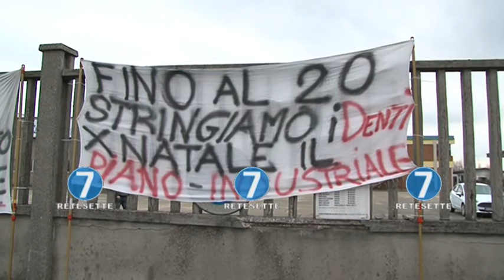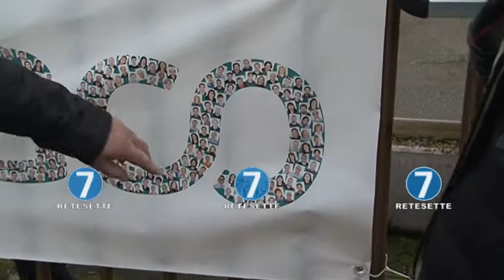EMBRACO, LAVORATORI "FIDUCIA IN CALENDA"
Il Ministro dello Sviluppo Economico Carlo Calenda ha partecipato all' Assemblea dei lavoratori Embraco di Riva presso Chieri